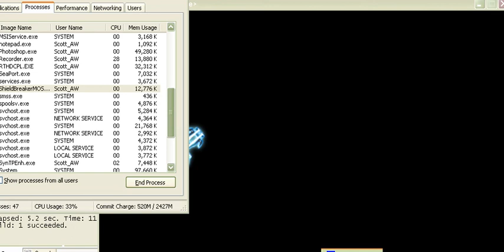sbstresstestglb.avi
A few hours into re-writing Shield Breaker in GLBasic from Game Maker.  Not only is it going to be faster and use less memory, it will also be playable on Mac OS, Linux and Win7.  Possibly iPad, but not sure yet.